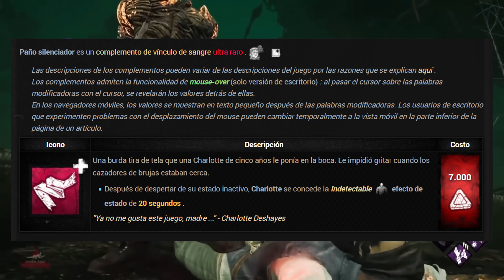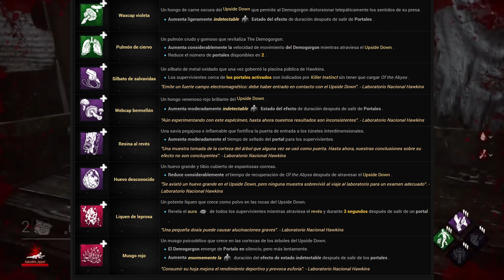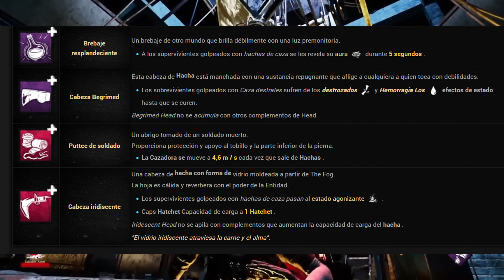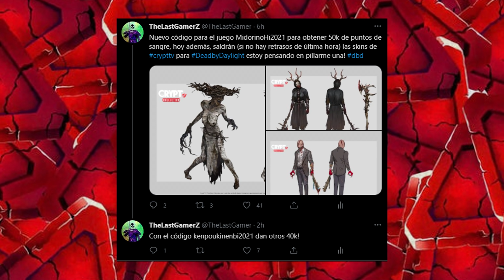DEAD BY DAYLIGHT/ HOTFIX 4.7.0 COMPLETO/ TRÁILER L4D-CRYPT TV/ NUEVAS SKINS FILTRADAS/ FORSAKEN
y apóyame de forma directa para que pueda seguir trayendo contenido!

Todos los cambios en perks, bugs solucionados (algunos MUY importantes) balanceos, y cambios en general, que nos ha traído el pache 4.7.0!

Os enseño las skins filtradas que se van a venir en la tienda y grieta, los tráilers de L4D y las nuevas skins que han salido hoy de Crypt tv, y os enseño el nuevo diseño de los survivors clásicos que se vienen al juego y 2 códigos para obtener puntos de sangre!

Pasaos y poneos cómodos.